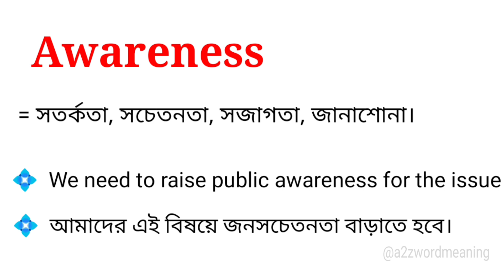Awareness Meaning in Bengali With Example || Awareness শব্দটির বাংলা অর্থ কি হবে ?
এই ভিডিওতে awareness শব্দটির বাংলা অর্থ নিয়ে আলোচনা করা হয়েছে। আশা করছি ভিডিওটি আপনাদের উপকারে আসবে।